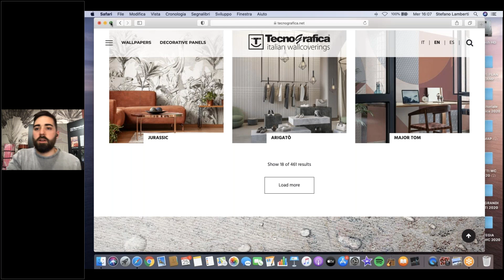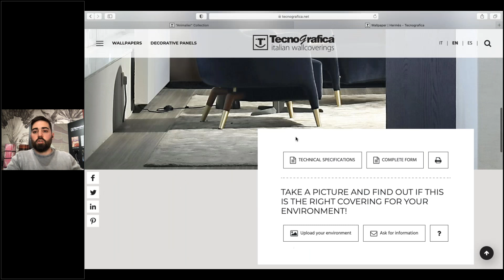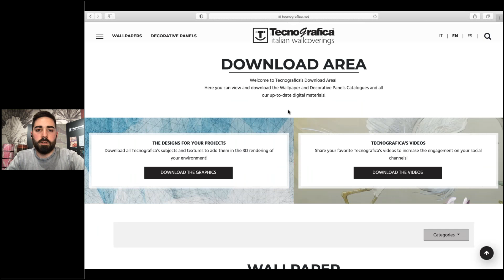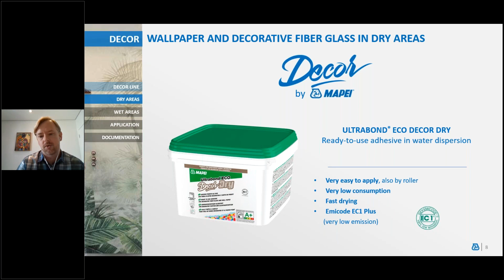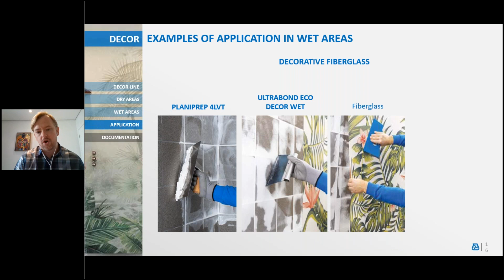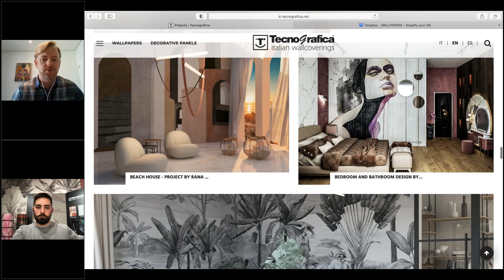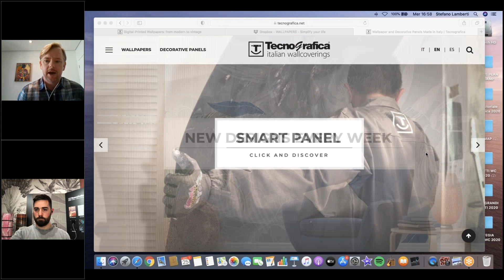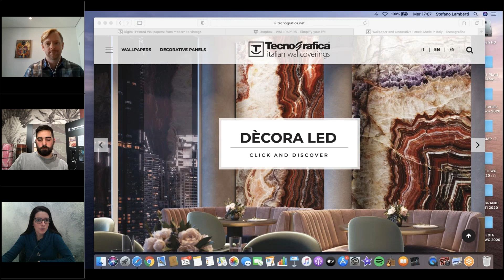(EN) Tecnografica & Mapei - How to perfectly install waterproof wallpaper H2O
TECNOGRAFICA, specialized in wallpaper and decorative panel design, and MAPEI, the leading player in the building industry, present the installation of H2O, the special Tecnografica’s waterproof wallpaper designed for wet environments and perfectly installed thanks to Mapei’s Ultrabond Eco Decor Wet adhesive.
Stefano Lamberti, Head of Sales and Marketing at Tecnografica, and Nathaniel Woodhead,
Regional Product Line Manager LATAM at Mapei, will be presenting their companies and their special products.
Watch the webinar video!